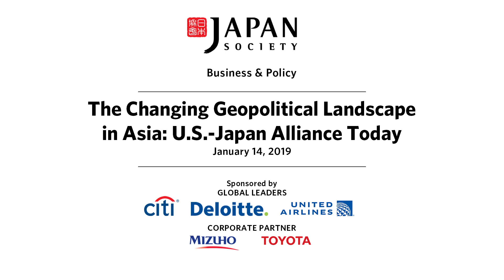The Changing Geopolitical Landscape in Asia: U.S.-Japan Alliance Today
The East Asian region is facing uncertain geopolitical dynamics due to territorial disputes in the South China Sea, China’s growing military footprint, and fears over North Korea’s nuclear capabilities. Given the current turbulent geopolitical climate, the importance of the U.S.-Japan alliance is at an all-time high. How should the United States and Japan cooperate to address these geopolitical challenges? In this program, speakers examine the current state of the geopolitical landscape in East Asia, the trajectory of U.S. leadership in the region, and the prospects for U.S.-Japan security cooperation.

Speakers:
Koichi Isobe, Senior Fellow, Harvard University Asia Center; former Lieutenant General, Japan Self-Defense Force
David Petraeus, Member & Chairman, KKR Global Institute; former U.S. Army General; former Director, Central Intelligence Agency

Moderator:
Takako Hikotani, Gerald L. Curtis Associate Professor of Modern Japanese Politics and Foreign Policy, Columbia University